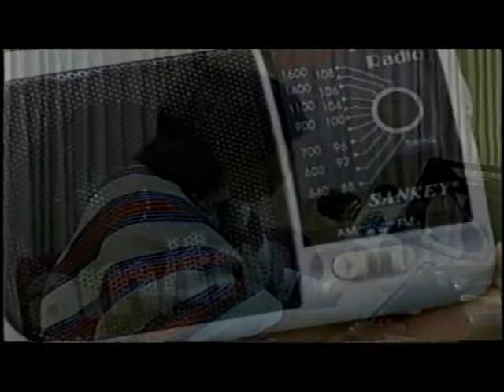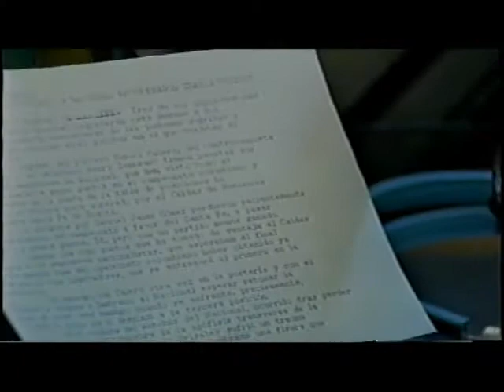GOL DE CUATINDOY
EL SUEÑO DEL INDIO CUATINDOY ES HOY UN EJEMPLO DE SUPERACIÓN